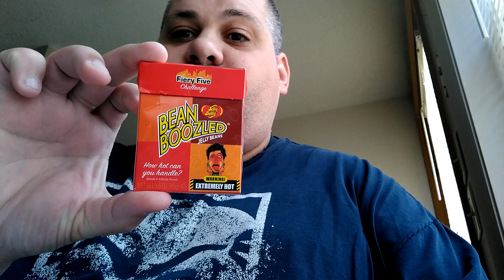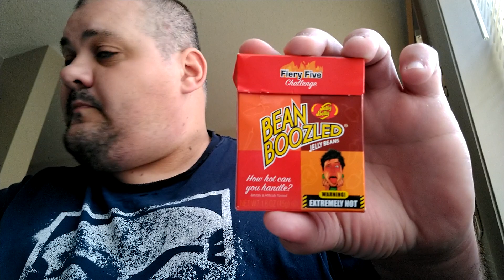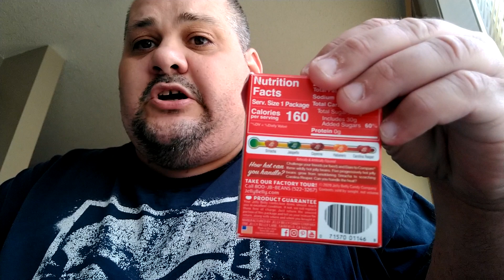Listener Mailbag 132 - Trying Beanboozled Extremely Hot Jelly Beans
Steven tries out the Carolina Reaper Jelly Bean from Jelly Bellys Beanboozled.